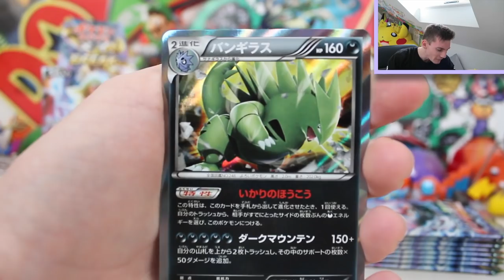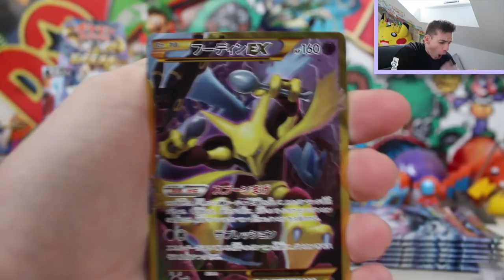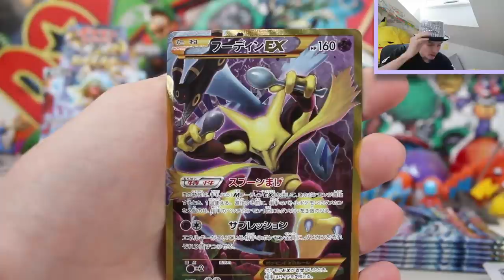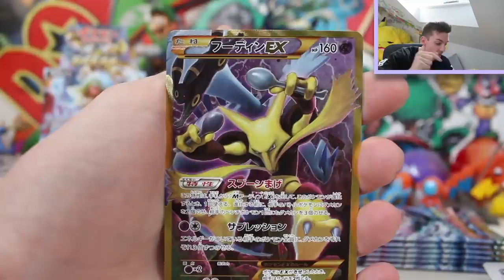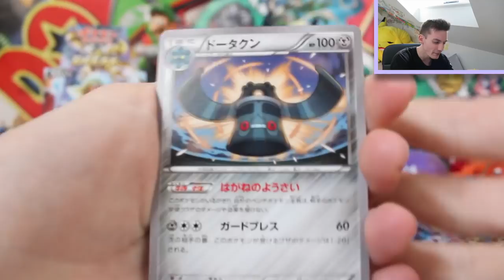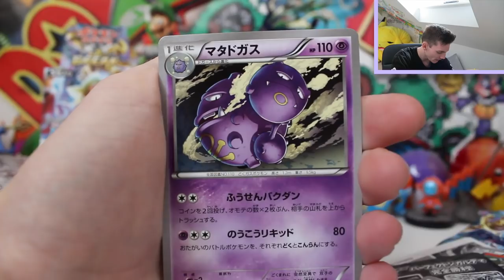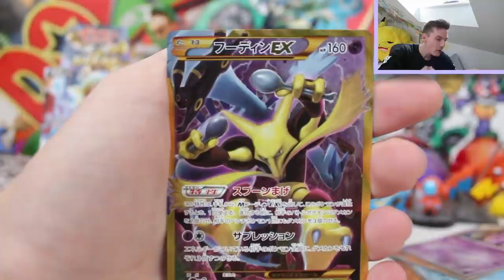Opening A Awakening of the Psychic King Booster Box! Part 2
Today we are finally opening THE BRAND NEW "Pokemon Z set" An Awakening of the Psychic King Booster Box AKA part of Pokemon Fates Collide in English TCG! So many awesome cards in this set EX Full Art and secret rare wise... especially the FULL ART GOLD Mega Alakazam EX!! Could we have the best  Awakening of the Psychic King Booster Box booster box be sure to tune in to find out!